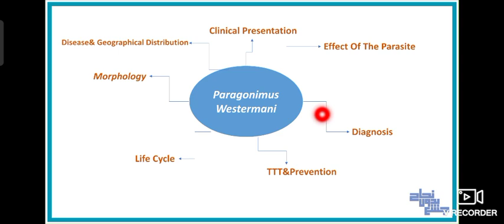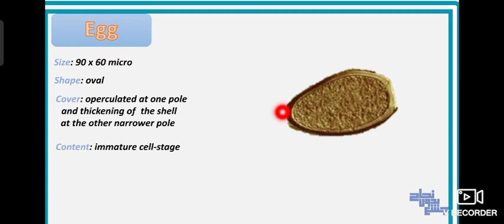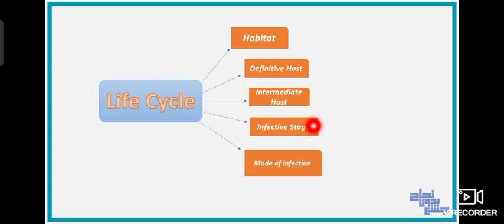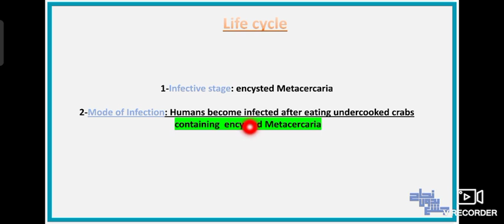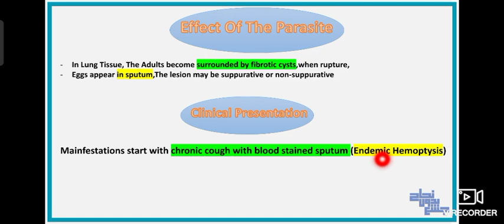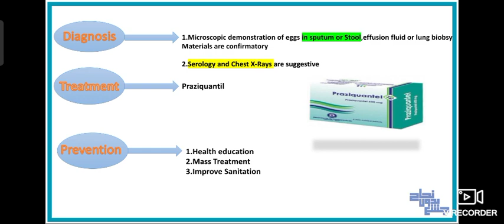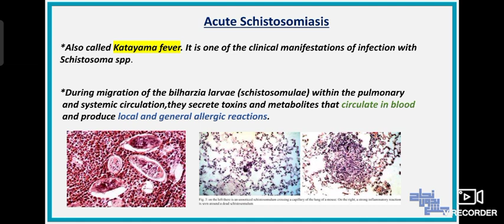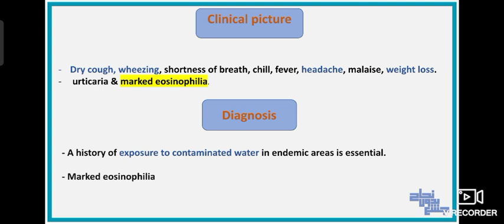Revision of part 1, Paragonimiasis (Lung Fluke) , acute schistosomiasis, Para.